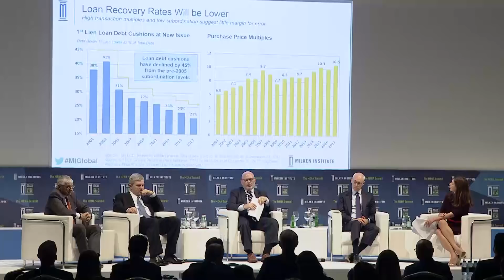Trends Shaping Global Credit Markets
Leading international investors examine issues shaping global credit markets, such as the impact of, and investor response to, recent changes monetary policies, as well as the implications of U.S. tax reform. The discussion is also expected to explore capital structures and credit instruments that are delivering the best risk-adjusted profiles, areas of credit in which idiosyncratic risk is making a return, and how investors view near-term geopolitical events.

Moderator
Tracy Alloway, Executive Editor, Bloomberg Markets

Speakers
Sir Michael Hintze, Founder, Chief Executive and Senior Investment Officer, CQS

Paul Horvath, Group CEO, Orchard Global Capital Group

Steven Shapiro, Partner, GoldenTree Asset Management

David Warren, CEO, Chief Investment Officer and Founding Partner, DW Partners LP